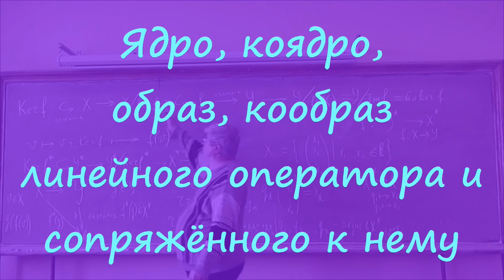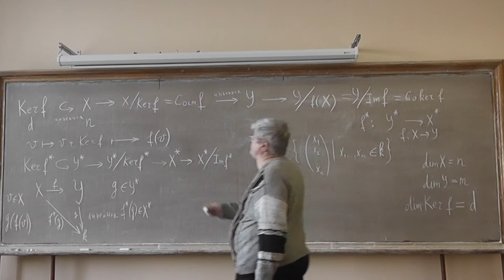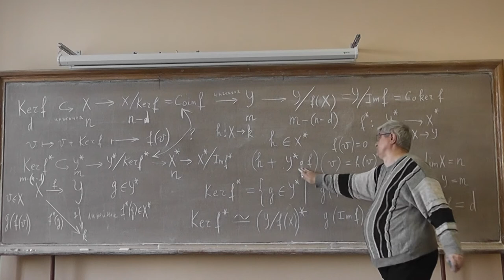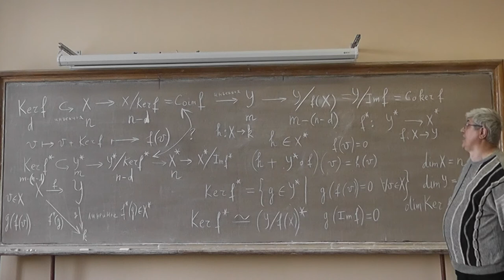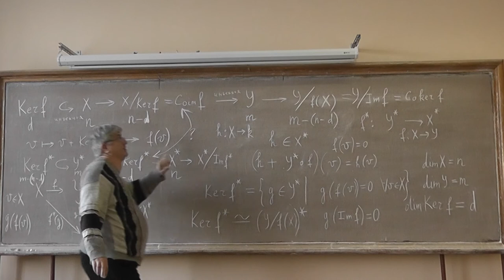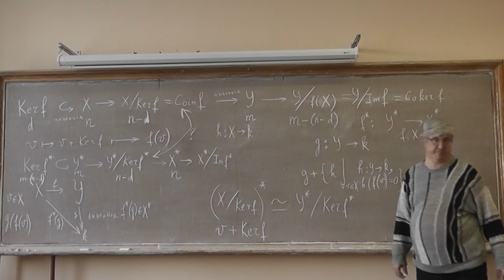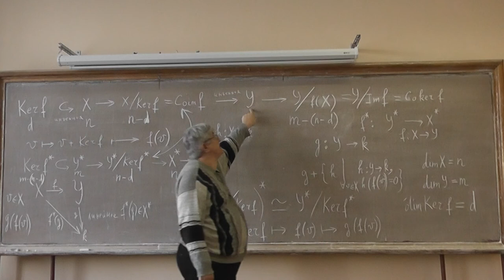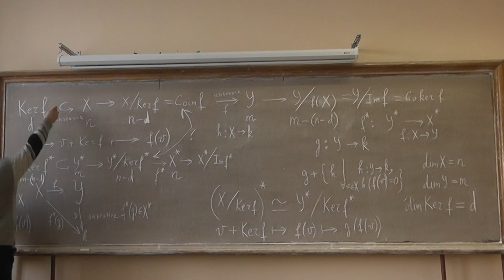23 Ядро, коядро, образ, кообраз линейного оператора и сопряжённого к нему